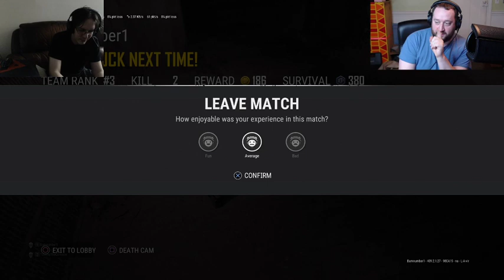PubG with BYTEBINGE 1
original uploaded on
12/04/2020